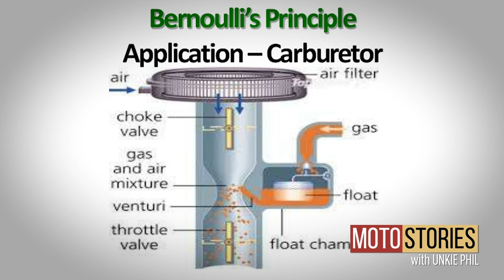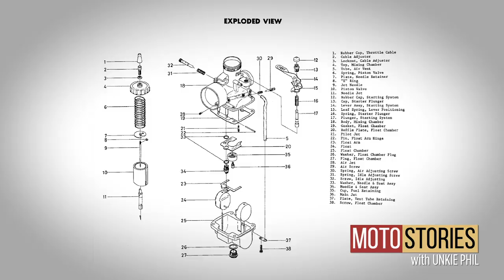What are Jets in a Motorcycle Carburetor and why do I need to change them?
Moto Tip time! Phil and J Mac drop all kinds of knowledge about a motorcycle carb and what jets are and why you may want to change your on your motorcycle!

Moto Stories with Unkie Phil is a deep dive into the amazing stories one has after owning a motorcycle shop for over 20 years.

Your host Phil Waters has owned Cleveland Moto and has been in business for over 20 years. Phil "Unkie Phil" Waters has lead the industry in scooter sales and developments, used motorcycle sales and now vintage JDM car imports.

Please like and subscribe as we have a TON of awesome stories coming your way from interesting customers, insane expo stories and what ever else Unkie Phil decides to throw out! Also in the future we expect some very special guests!

Grab a beverage, sit back and listen to the master story teller do his thang.

Host: Phil Waters

Production: Stephen Cinch and Fernando Lopez
Editing: Stephen Cinch